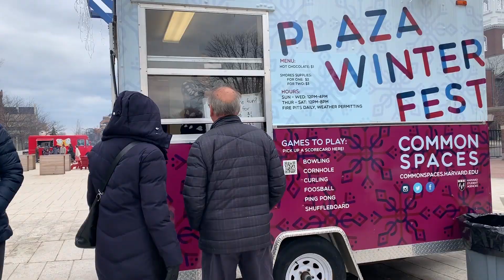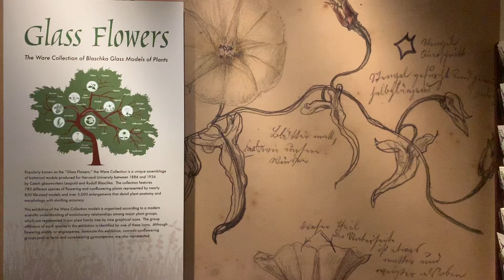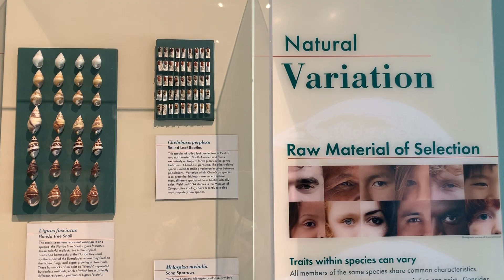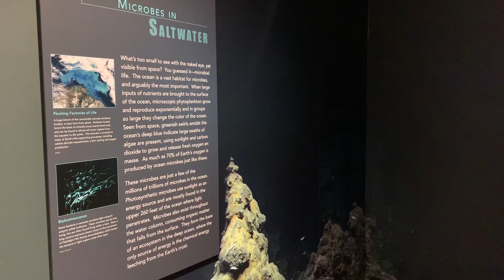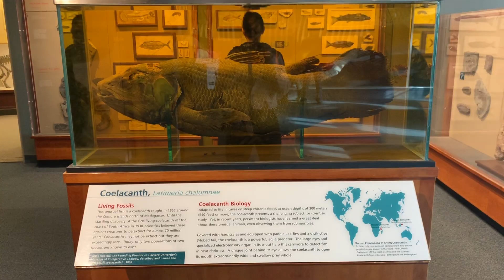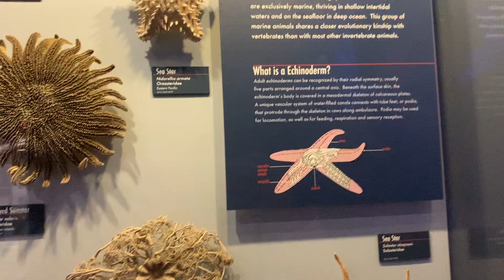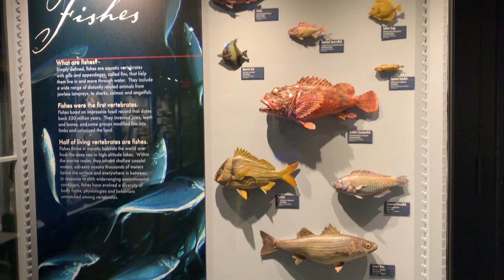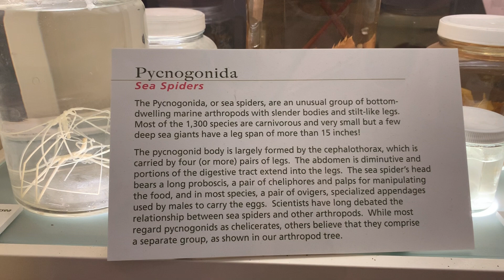Harvard Museum of Natural History Vlog!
This weekend I took a trip to Harvard University to visit one of my favorite museums ever, the Harvard Museum of Natural History! I love this museum for so many reasons, but I think all natural history museums are great for their own reasons. I think this museum is so underrated and if you ever have the chance to go, you definitely should! This was probably my favorite video to make so far so I hope you like it. Just in case anyone was wondering: I have no affiliation to Harvard University or the museum and no one asked (or paid) me to make this video, I just made it because I genuinely love it there and wanted to show people how great it is!